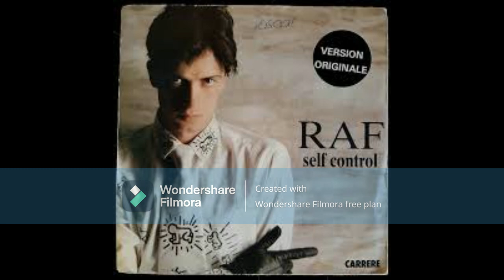RAF & SANDRA Mixed by Juan Exposito DJ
Se tiene en cuenta el "uso justo"
para fines tales como crítica, comentario, informes de noticias, enseñanza, erudición e investigación.
El uso sin fines de lucro, educativo o personal inclina la balanza a favor del uso justo.